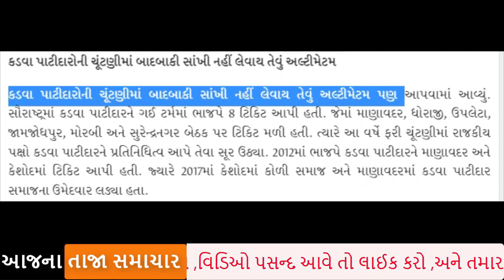પાટીદારો નું રાજકારણ, જોતા રહી ગયા બધા, Gujarat_News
patidar ledars back to the election
patidar leadres want to a sit for 2022 election
announce patidar ledar for elction name
hardik patel,naresh patel not lead any elction

meeting-between-naresh-patel-and-senior-congress-leaders-took-place-in-khodaldham-a-sign-of-change-in-gujarat-politics.

If BJP gives ticket then I will contest elections famous singer Vijay Suwalas big statement.

bjp-fears-defeat-in-gujarat-aap-mp-sanjay-singh-on-vijay-nairs-arrest.

aap-made-raghav-chadha-co-in-charge-of-gujarat-took-a-big-step-before-the-elections.

naresh-patel-gave-a-big-statement-about-the-attack-on-manoj-sorthia.

Khodaldham Chairman Naresh Patels big statement about tickets in Gujarat assembly elections.

kejriwal-bjp-worried-cold-war-between-patil-and-amit-shah-gujarati-news.

kejriwal-gujarat-visit-delhi-cm-arvind-kejriwal-big-announcement-about-education-in-gujarat.

gujarat-congress-leaders-have-been-given-a-big-responsibility-by-ashok-gehlot.

after-hardik-patels-entry-into-the-bjp-aam-aadmi-partys-state-president-gopal-italia-gave-a-response-gujarati-news.

naresh-patel-to-join-congress-party-in-ahmedabad-positive-signal-in-talks-with-high-command.

hardik-patel-reacts-to-naresh-patel-joining-congress-party.